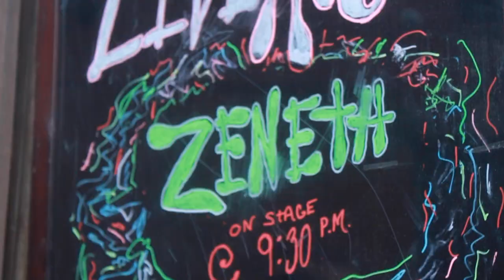Zeneth- VLOG 1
Be sure to stream our debut EP, 'To the Top' OUT NOW!!